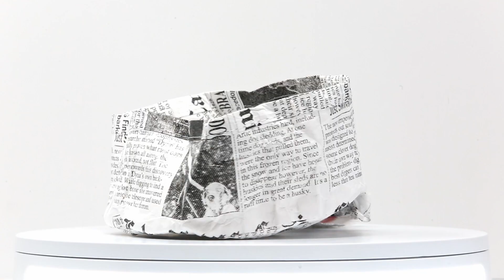Folding Water Bowl - DIG30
Easily folds up into a separate carrying pouch. Holds up to 3 cups of water. Made of lightweight, reusable & durable Tyvek. Design: KDT; Material: Tyvek, soy ink; Prod. Dim.: (Closed) 5,1 x 11,4 x 1,8 cm (Open) dia. 14 x 6,4 cm; Pack. Dim.: 9,8 x 16,5 cm